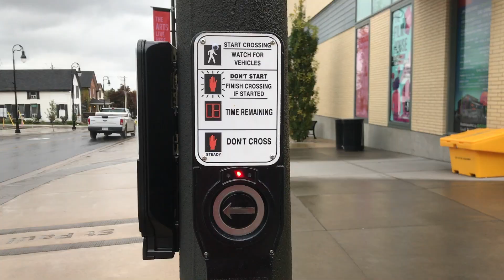Tim Hortons - Coffee Spot em St Catharines no Canadá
Centro de St Catharines e Tim Hortons!